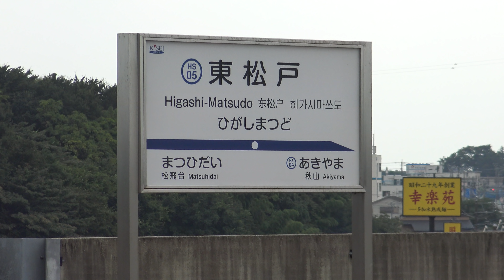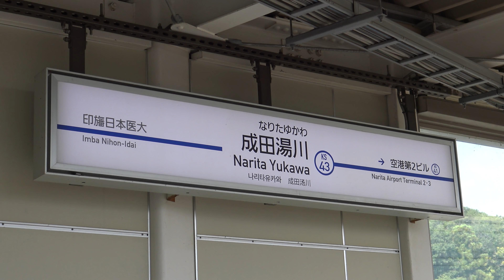【4K】在来線最速160km/h! 京成スカイライナーAE形通過シーン集+京急1000形(シーメンスGTO-VVVF・シーメンスIGBT-VVVF)、都営5300形到着・発車シーン集 2019.8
【4K】在来線最速160km/h! 京成スカイライナーAE形通過シーン集+京急1000形(シーメンスGTO-VVVF・シーメンスIGBT-VVVF)、都営浅草線5300形到着・発車シーン集 北総鉄道 東松戸駅・京成成田空港線 成田湯川駅にて 2019.8